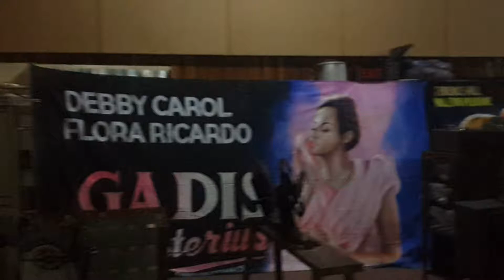Tempoa Art gallery koleksi poster film